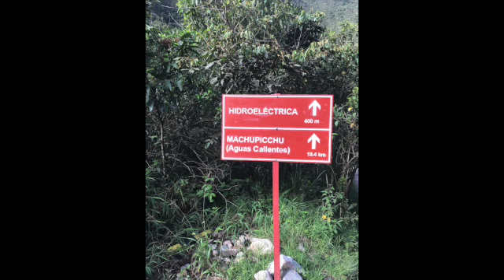Cost of 9 week trip to Peru, Ecuador, and Colombia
In this video, I'll break down the costs of my 9 week trip to South America. Let me know if you want info on any of the tours I did.